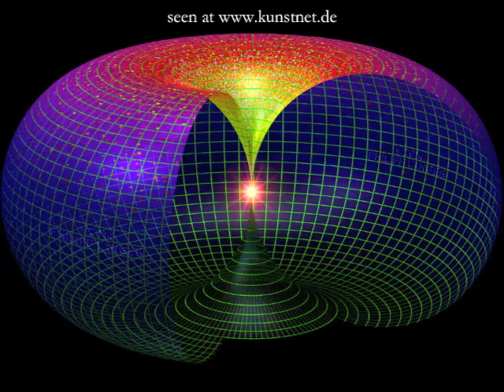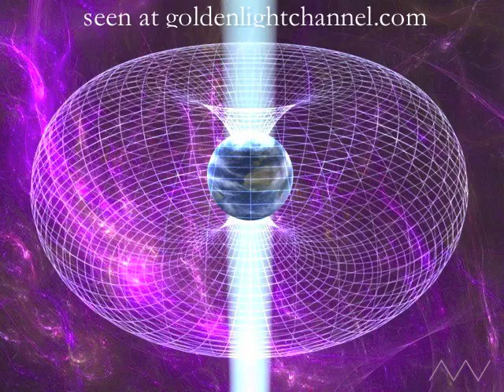The Torus Breath Technique with Mary Soliel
Spiritual and Visionary Author of Several Award-Winning Books!
(Please know that I have never monetized my youtube videos. I am not getting a penny for these ads.)

Embrace the Toric energy field, which pulses within and around you, to positively affect yourself and all that is.